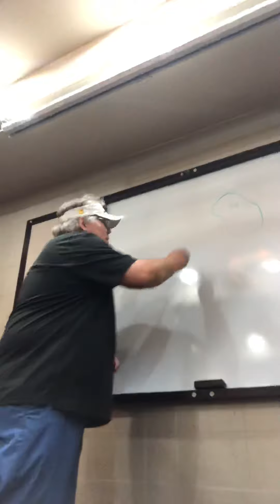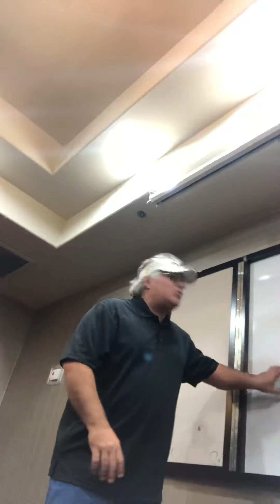Pat Harrell River Cup 2020